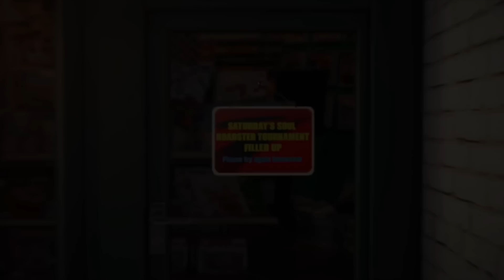Catch the Jewel Thieves | Compilation | Tobot Galaxy Detective | Tobot Galaxy English | Full Episode